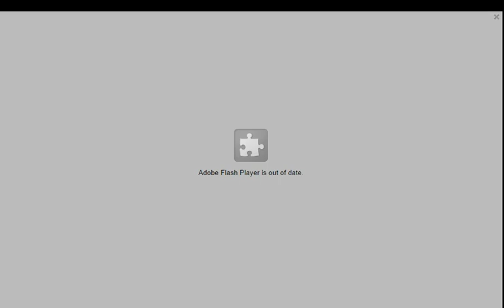DF2D AMBER RAIDER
"Warning"

If you have epilepsy id advise you not to watch

If you plan on going to 2d do  not use any guns with a ammo capactiy of more than 300, do not take any amors that go over 300 durability and do not use any of the newer ammo types 14mm, heavy grenades, .55, 10 gauge, as this will set the security off and cause you endless conecction errors and the posibility of getting stuck, If you do get stuck spam the crap out of i and once in inventory take off all your crap and go back into op.

How to access 2d (Make sure youve read the  warning above): Make sure that you are at natashas holdout then put this link in to your search bar:

Then click Classic and save then go to inner city.

^ Seriously dont go 2d unless you are 100% sure your not going to crash by having equipment that dont work for it."